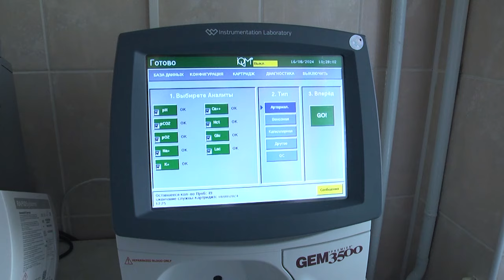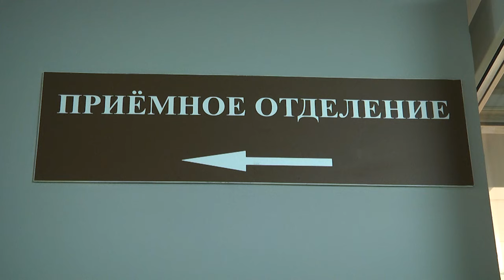2024-07-17 Тепловые и солнечные удары: как уберечься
Удушающая жара не стремится покидать город над Бугом. Брестчане спасаются от солнца в тени деревьев, у прохладной воды, остаются дома у кондиционера. Палящий летний зной таит в себе опасность получения солнечного или теплового удара. Как уберечь своё здоровье? Как помочь пострадавшему и кому стоит воздержаться от выхода из дома в самые жаркие часы? Все подробности у Василины Буцкевич.

*Наши контакты:*
✅Телефон горячей линии:
54-63-67